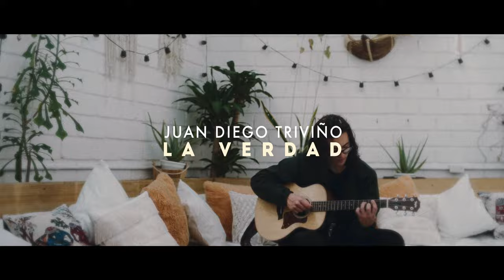Juan Diego Triviño - La Verdad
Video realizado para Juan Diego Triviño, En Bogotá, Colombia.

Cámara y postproducción: Cristóbal De la Cuadra

Producciones Audiovisuales
Cristóbal De la Cuadra